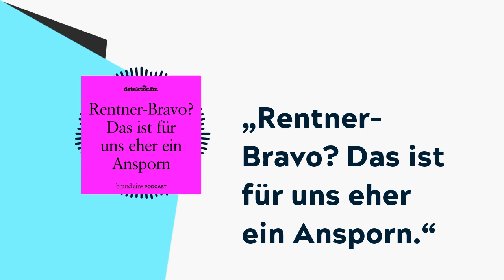„Rentner-Bravo? Das ist für uns eher ein Ansporn.“ | brand eins-Podcast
Mit mehr als 16 Millionen Leserinnen und Lesern ist die „Apotheken Umschau“ Deutschlands meistgelesenes Magazin. Andreas Arntzen, Chef der Wort & Bild Verlagsgruppe, erklärt das Konzept dahinter und wie er den Verlag strategisch weiterentwickelt.

(00:01:18) Begrüßung Andreas Arntzen

(00:02:06) Größte Herausforderungen in näherer Zukunft

(00:03:12) Image „Rentner-Bravo“

(00:05:02) Menschenleben retten mit Journalismus

(00:06:27) Ist das Geschäftsmodell zukunftsfähig?

(00:08:23) Persönliche Perspektive auf die Werbekrise

(00:12:48) Übernahme der Looping Group

(00:18:09) Warum sind Investments gerade jetzt so wichtig?

(00:20:37) Was ist eure Investment-Strategie?

(00:22:47) Was bedeutet das Thema Gesundheit für dich persönlich?

(00:26:46) Vergangenheit als Leistungssportler

(00:29:36) Blutgruppe Digital Positiv

Hier geht’s zur aktuellen brand eins: brand eins April 2024: Die Krise kann mich mal

Und hier zur erwähnten Folge mit Nina Hugendubel zur Bedeutung von TikTok für den Buchhandel